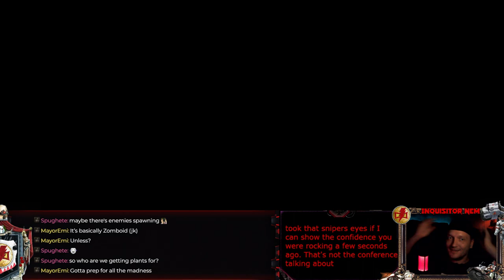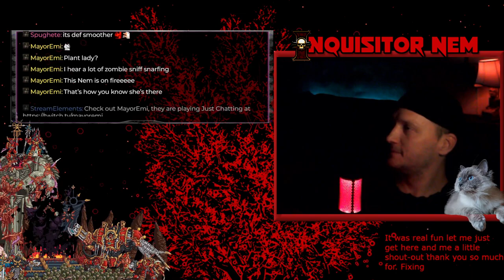Days Gone Stream #2